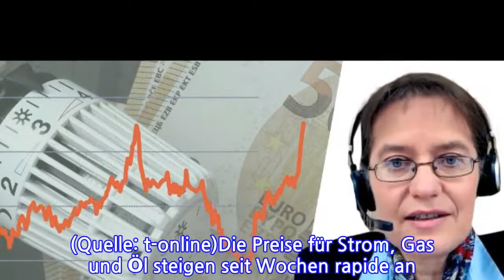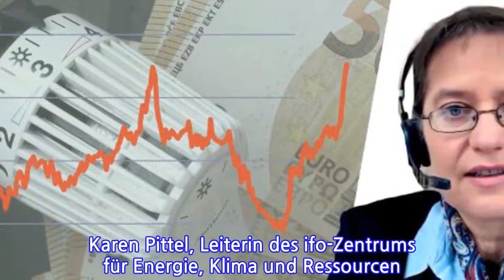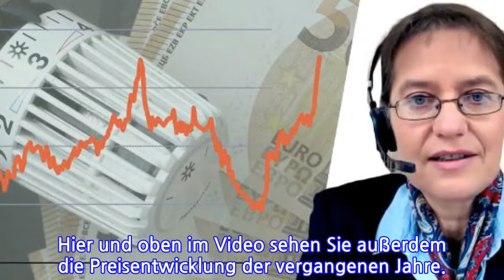Animationen zeigen Trend...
Strom, Gas, Heizöl: Animationen zeigen, wie stark die Energiepreise zuletzt angestiegen sind. (Quelle: t-online)Die Preise für Strom, Gas und Öl steigen seit Wochen rapide an. Animationen von t-online zeigen die Entwicklung im Zeitverlauf. Warum Verbraucher mit hohen Kosten zu rechnen haben, erklärt eine Energieexpertin im Interview. Der Winter naht, teilweise ist es schon frostig-kalt und dunkel. Deutsche Haushalte nutzen daher wieder ihre Heizung und schalten die Lichter an. Doch gerade jetzt steigen die Preise in sämtlichen Lebensbereichen an – so auch beim Strom, Gas und Öl. Deutschland kämpft aktuell mit der höchsten Inflationsrate seit Jahrzehnten. Ein zentraler Grund ist das langsame Ende der Corona-Pandemie. Die Nachfrage in sämtlichen Bereichen zieht daher an und damit auch der Preis. Warum sich gerade Strom, Öl und Gas so drastisch verteuern, hat zahlreiche Gründe.Was die Gründe für die drastischen Preissteigerungen sind, was Verbraucher, aber auch die Bundesregierung kurz- und mittelfristig tun könnten, erklärt Frau Prof. Karen Pittel, Leiterin des ifo-Zentrums für Energie, Klima und Ressourcen. Hier und oben im Video sehen Sie außerdem die Preisentwicklung der vergangenen Jahre.
INFORMATION
• Source: t-online